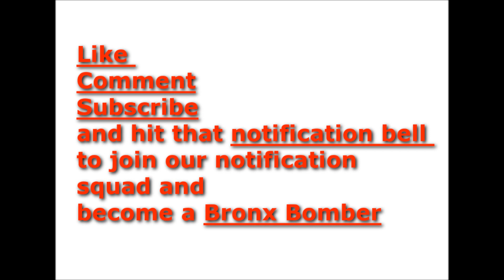Wack 100 trolls Gonzoe interview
wack 100 trolls Gonzoe on instagram live while Gonzoe does interview